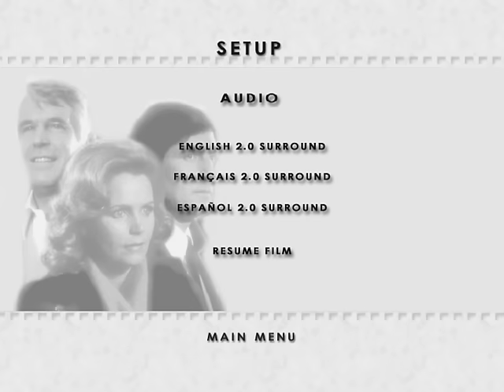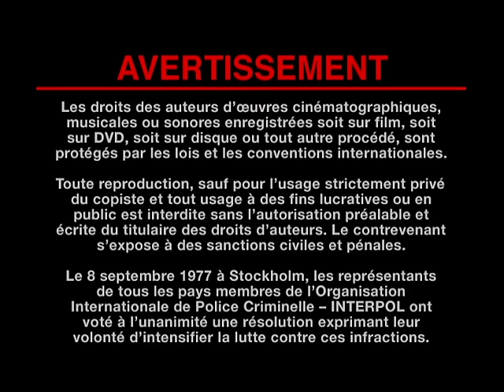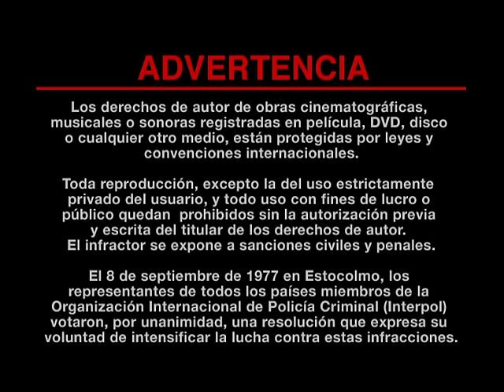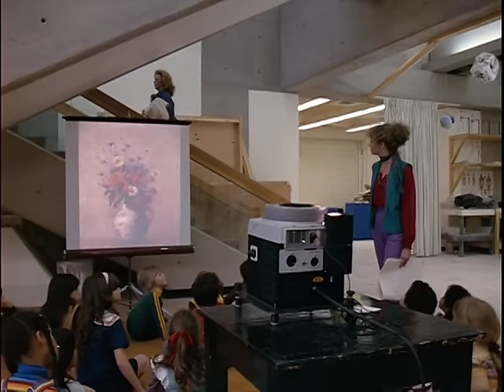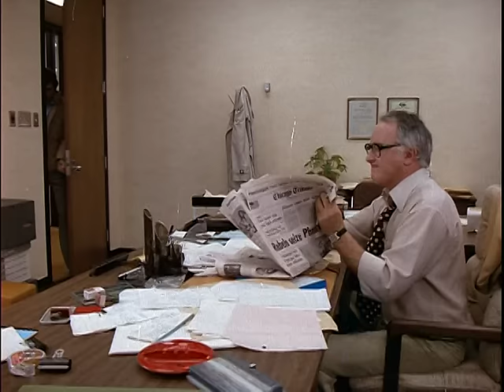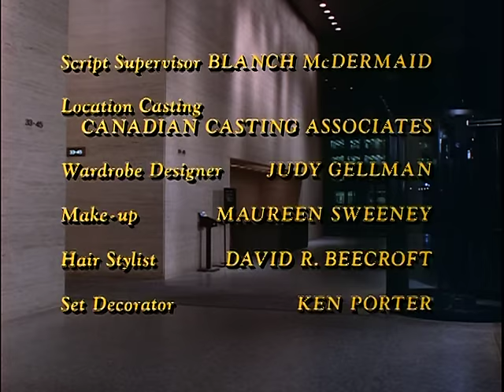TORN BETWEEN TWO LOVERS